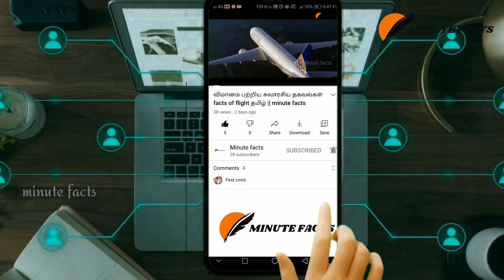😰நொடிப்பொழுதில் அதிர்ஷ்டவசமாக உயிர்தப்பியவர்கள்|humans who survived in an instant minute facts tamil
In this video is unbelievable people escapes from the accident who are luckiest persons tamil man got trapped in underwater for 3 days he was alive and rescued by rescue team humans who survived in an instant  tamil.